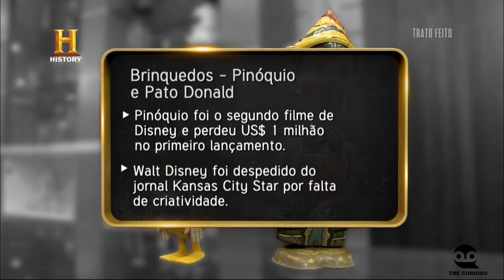TRATO FEITO - BRINQUEDOS DO PINOQUIO E PATO DONALD PARTE 01